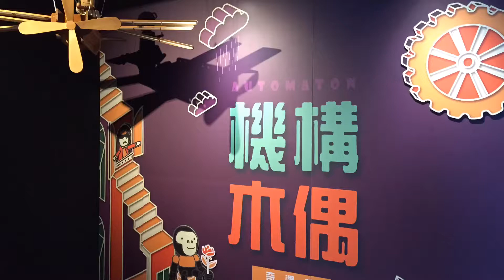Automata自動機—創意機構設計木偶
automata台灣作者的有趣作品聯展影像記錄